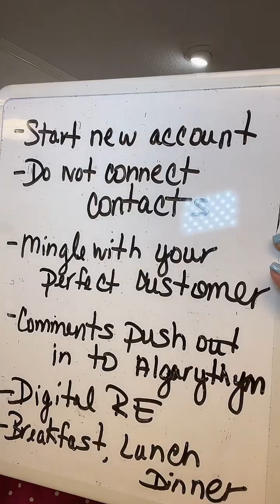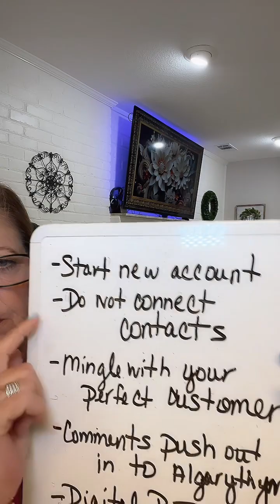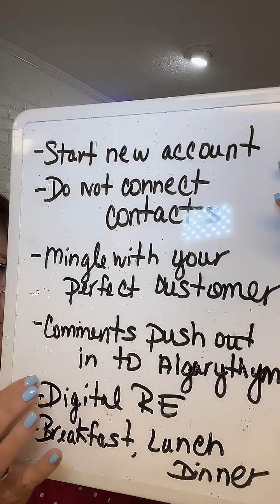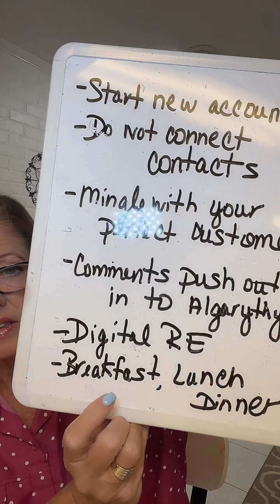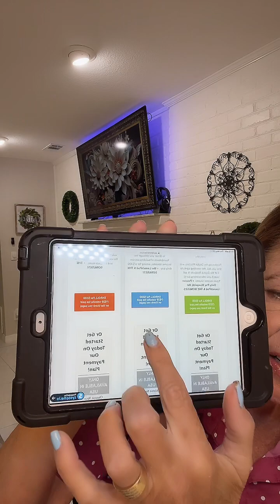How to make Extra Money online!